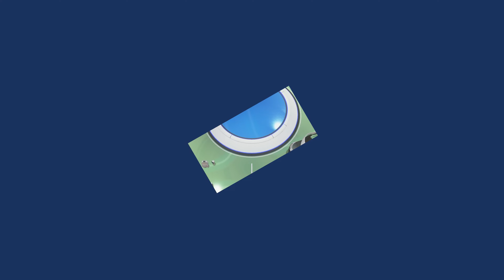Astro's Playroom 100% [Walkthrough 104] - Full Game Walkthrough [4K:60FPS]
Astro’s Playroom surprised and delighted me. This PS5 pack-in most certainly hues closer to a technical showcase, essentially a loosely structured sandbox to mess around in and discover what the PS5 has to offer. But it has enough collectibles, creative ideas, and genuinely exciting uses of the DualSense that PS5 owners shouldn’t brush this one aside in the launch lineup. After months and months of hearing how the DualSense would immerse me like never before, Astro’s Playroom put promises into practice and impressively proved what’s possible with the PS5’s new controller. - IGN